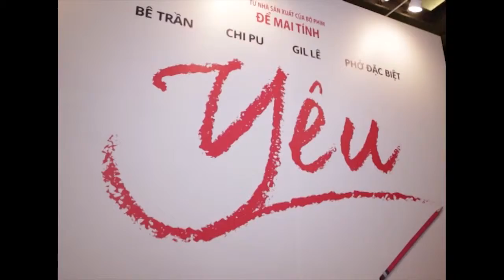DUC HUY - CAMERAMAN - EDITOR - SHOWREEL2016